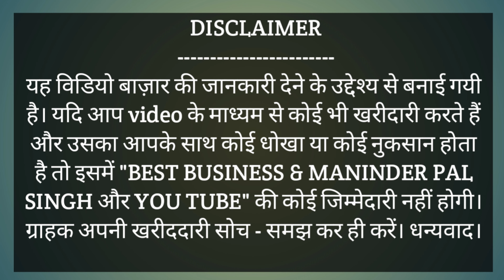Partywear Ladies Suit,A.C.Market Ludhiana,Rakhi Special Suit,Cotton Suit,Boutique Style Suit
Shop Address,
NANAK SILK STORE
Shop No-51,52,53,B-Block,Gate No-2
A.C MARKET
Near Railway Station
Mata Rani Chowk
Ludhiana, Punjab
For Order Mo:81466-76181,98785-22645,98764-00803